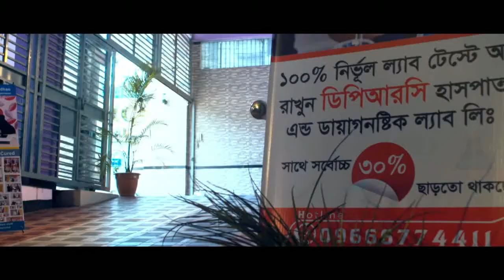ঘাড় ব্যথা ব্যায়াম কি কি এবং কেমন হওয়া উচিত জানুন || Neck Pain || Exercises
শেয়ার করে সাথেই থাকুন।